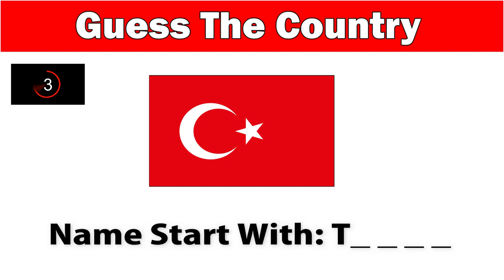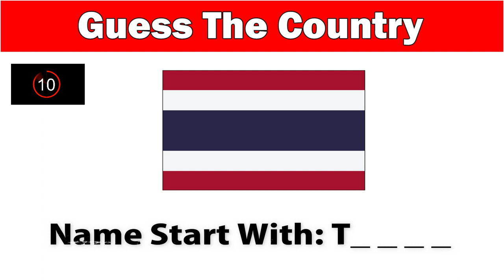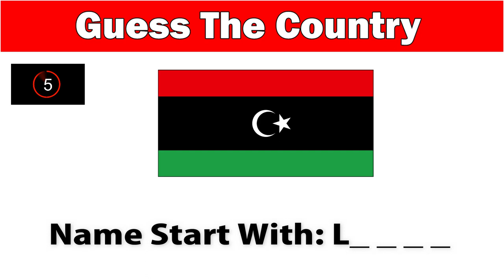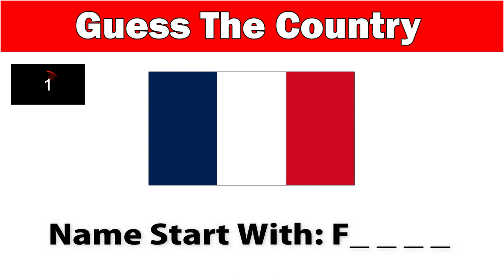Guess the Flags Quiz: Can You Recognize Them All?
Welcome to our exciting "Guess the Flag" Quiz! In this engaging video, you'll have the opportunity to test your knowledge and discover how well you can identify different countries based on their flags. Get ready for a brain-teasing experience that will put your geography skills to the test!

In this quiz, we will display various flags from around the world, and your task is to guess the corresponding country. Challenge yourself and see if you can identify them all correctly. Put your skills to the ultimate test and find out how much you truly know about world flags!

Think you're a flag expert? This is your chance to prove it!

We make videos about Riddle, IQ Test, Quiz, Hidden Object Test, Puzzle and many more.